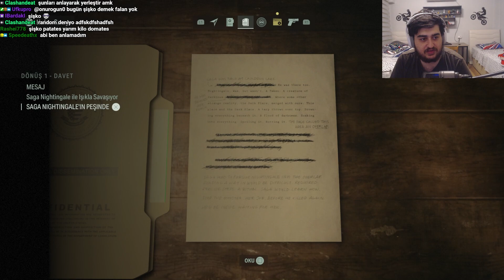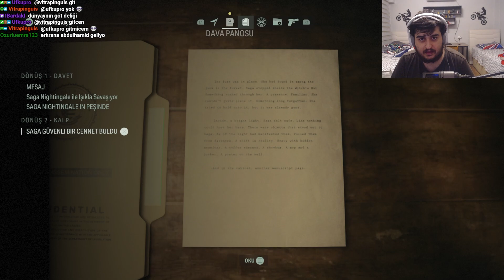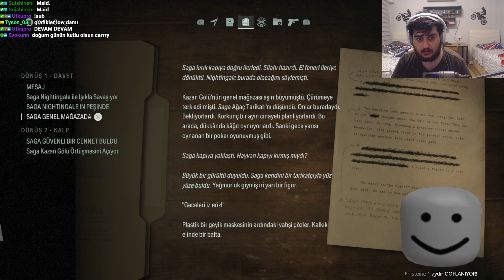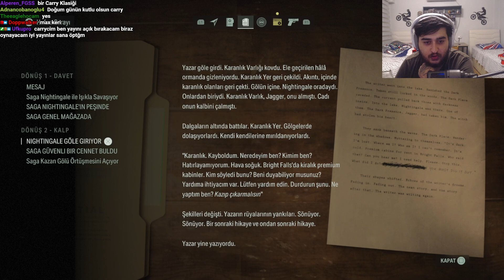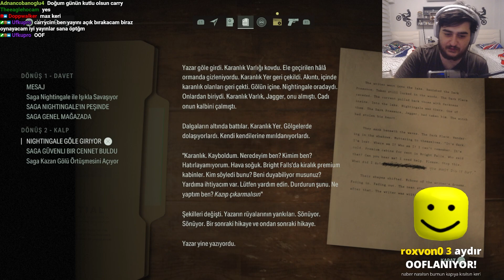(2. BÖLÜM) ÖLÜLER DİRİLİP BENİ KOVALAMAYA BAŞLADI | Alan Wake 2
Hepinize selamlar dostlar, karşınızda Alan Wake 2 bölüm 2. FBI ajanı Nightingale'in ölümünü araştırmaya devam ederken Alan Wake'in hikayelerini buluyor ve Nightingale'in ölüsünün dirildiğini görmemizle beraber doğaüstü olaylarla karşılaşmaya başlıyoruz. Bakalım FBI ajanı Saga Alan Wake'i bulma ve Nightingale'in neden dirildiğini bulma yolunda ne gibi kanıtlar elde edecek? İzleyelim görelim.

Selamlar, ben Carry Potter. Bu kanalda korku ağırlıklı oyunların videolarını bulabilirsiniz. Her türden korku oyununu oynuyor ve sizi elimden geldiğince eğlendirmeye çalışıyorum. Genel olarak Twitch üzerinden yaptığım yayınların tekrarını buraya atıyorum. Anlayacağınız asıl olay Twich platformunda dönüyor. Bu kanalda korkmayı seven, korku oyunlarına tutkusu olan ve korku oyunları oynayan insanları izlemeyi seven insanlara hitap ediyorum diyebilirim. Playstation 1, VHS grafikli oyunlardan tutun güncel korku oyunlarına, creepypasta bazlı korku oyunlarına kadar hepsini oynuyorum. Sadece korku ile de kalmıyor yeri geldiğinde komedi , aksiyon , seçimli hikayeli oyunlar , macera oyunları ve online rekabetçi oyunlar da oynuyorum.